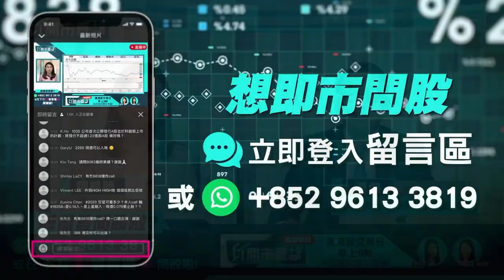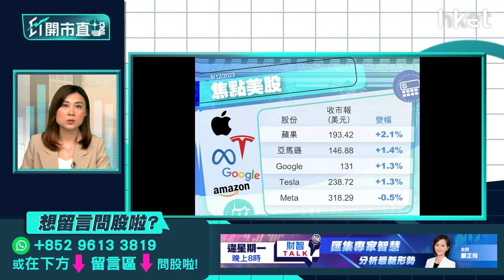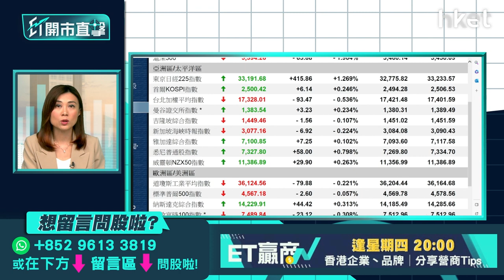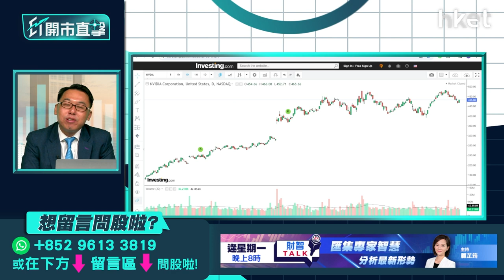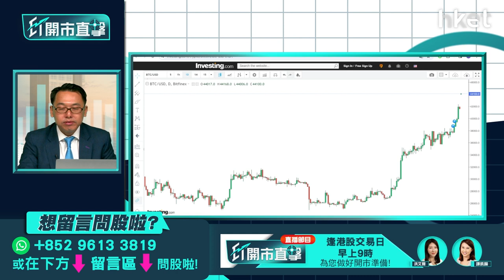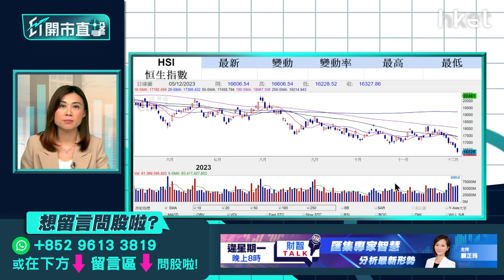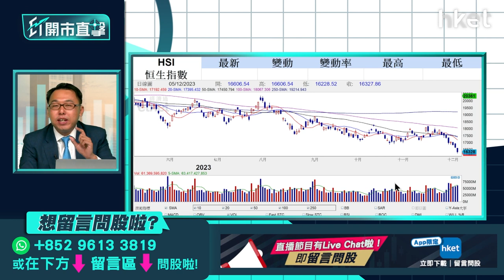【ET開市直擊】內地遭降評級展望港股點行？港股外咩市場可吼？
恒指再創今年新低，周二收市挫318點，報16,327點。評級機構穆迪最新維持中國「A1」評級，惟將評級展望由「穩定」下調至「負面」，指中國政府利用財政刺激支持地方政府及國有企業，對經濟構成下行風險，此番舉動對A股以至港股有多大衝擊？港股繼續尋底，考慮分散投資，近日市場聚焦話題包括：台股加權指數盤中一度超越恒指、巴菲特繼續看好日本市場、印度市場市值迫近4萬億美元迫近港股等，港股外有哪些市場可吼？凱基亞洲投資策略部主管溫傑（比比）今早9時於《ET開市直擊》為你拆解環球投資部署策略。